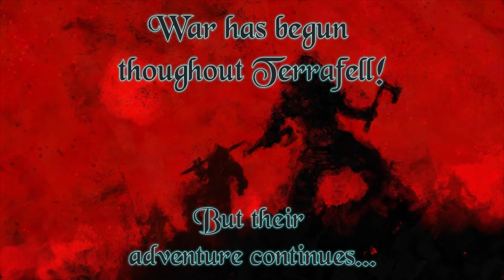The Chill of Fear | The Sagas Of Kaldraa | Campaign 2, Episode 34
As Paul, Aniketos, Krash and Rue race to save their fellow party members, will it be for nothing or is there somthing else learking in the frozen caverns?

Starring

Rai as Aniketos
Jack as Paul Betteridge
Rain as Krash and Rue
Neil as Pyraeus Stormsinger
Dan as Rekamar
Steve as Shadorim Barakas

and

Jon Ulfgrim as
The Dungeon Master